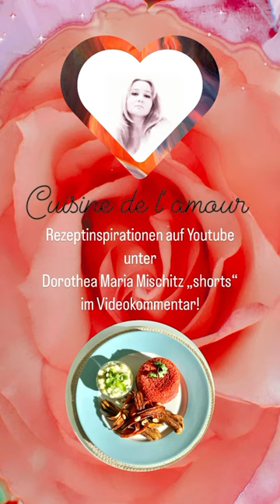DOROMI.at - Révolution pour l’amour | Cuisine de l’amour - VEGAN | Dorothea Maria Mischitz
❤️‍🔥🌱Vegane kreative Révolution!

Rezepte (nicht alle) findest du auf Youtube unter Dorothea Maria Mischitz „shorts“ im Videokommentar!

Nur nette Menschen bedanken sich für meine intensive 12 - 15 Stunden dauernde Arbeit pro Rezept (Reflexion noch gar nicht mit eingerechnet) vom Kochen bis zur Videoerstellung und dem Veröffenlichen, und liken meinen Beitrag und abonnieren und liken mich auf Youtube kostenlos!
Dein Like und Abo ermöglicht mir Sichtbarkeit durch den Algorithmus auf Instagram, Tiktok und Youtube. Danke im Voraus!

❤️‍🔥🌱 Vegan creative revolution!

Recipe inspiration in the video comment on Youtube under Dorothea Maria Mischitz „shorts“! (Not all recipes!)

Only kind people appreciate my intense 12-15 hours of work per recipe (not even counting reflection) from cooking to video creation and publishing, and they like my post, subscribe, and support me on YouTube for free! Your like and subscription help me gain visibility through algorithms on Instagram, TikTok, and YouTube. Thank you in advance!